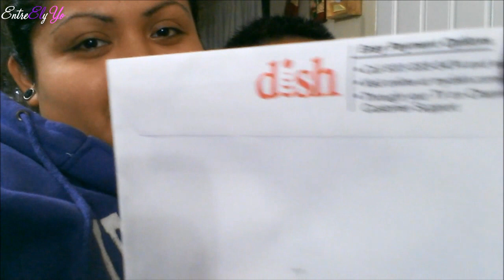NO MAS VIDEOS?10/07/2013 VLOGS DIARIOS DIA #103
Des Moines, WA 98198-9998